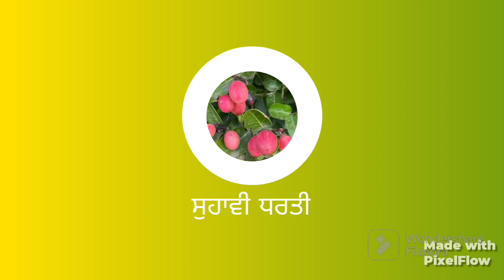Care before delivery and feeding